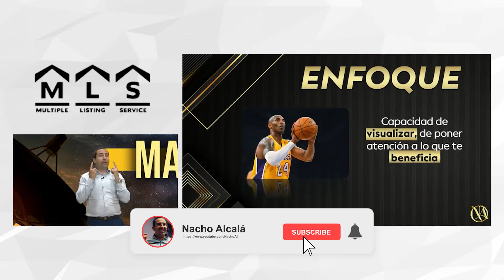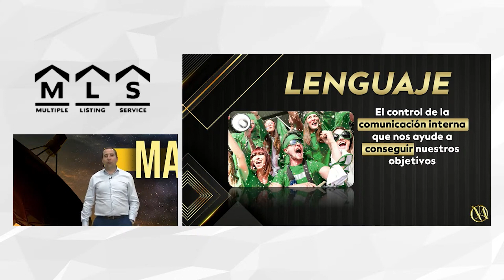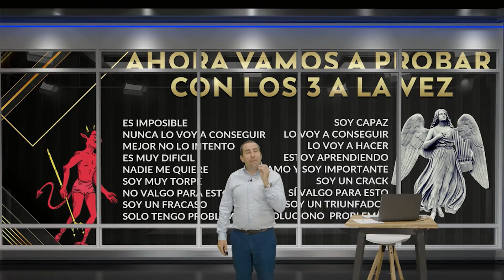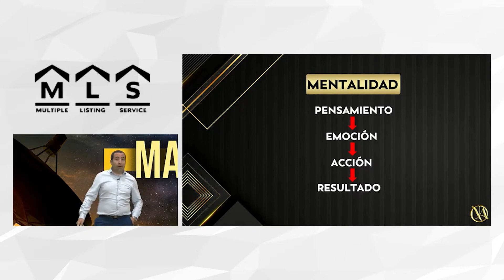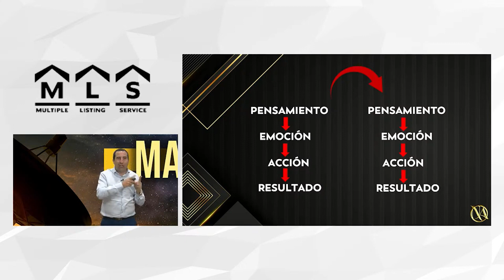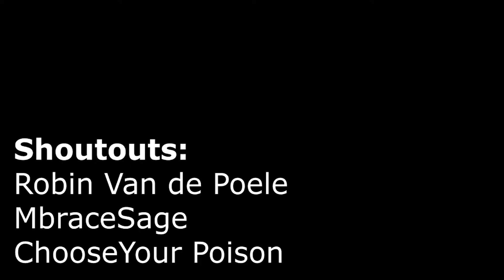La llave del ÉXITO esta en tu mente [MasterClass Gratuita 2022] 2/2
00:00 Recordando lo visto en la primera parte
00:22 Enfoque
02:50 Lenguaje
04:00 Triada completa
06:20 Mentalidad
09:00 La clave del éxito
12:15 Determinación
13:00 Kerri Strug
16:00 Despedida

¿Cómo sería tu vida si fueses capaz de Actuar como tu Mejor Versión cada día?

¿Cómo te sentirías si lograses despertar los recursos más Poderosos que viven en Ti?

¿Te lo has preguntado alguna vez?

En este vídeo, la segunda parte de "La llave del Éxito está en tu Mente" (si no has visto la primera, tienes que correr a verla antes de darle Play), lo descubrirás... Y no solo eso.

Sino que haremos juntos un ejercicio que te hará sentir tu Verdadero PODER en este preciso momento.

Así que prepárate, porque este vídeo será un antes y un después en tus niveles de energía y entusiasmo.

Pero antes... ¿Ya formas parte de nuestro grupo privado de WhatsApp?

En él aprenderás sobre ventas, negocios y crecimiento personal. Y no solo recibirás información: Si no que la llevarás a la práctica junto a nosotros.

Ahora si: Abróchate el cinturón y disfruta del vídeo, ¡Se va a poner bueno!